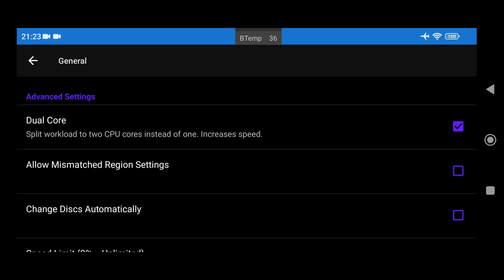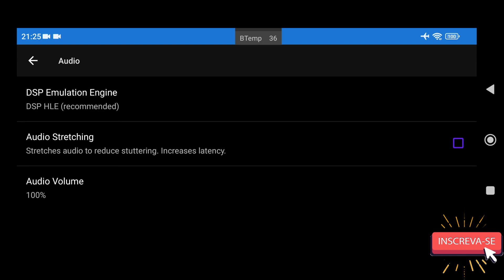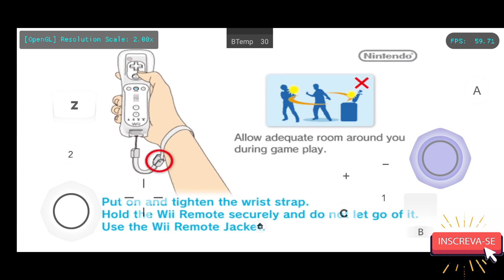Dolphin MMJR2-VBI-v2211 Teste Call of Duty Modern Warfare Reflex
✅Android 5.0 ou mais alto.
✅Tem um processador 64 bits.
✅Processador gráfico compatível OpenGL ES 3.0 ou mais alto.
✅3 GB RAM no mínimo.
✅Processador Snapdragon 625 ou superior
📱 Meu dispositivo 📱
➥ Nome: POCO F3
➥ Processador: Snapdragon 870
➥ GPU: Adreno 650
➥ Memória RAM: 8 GB LPDDR5
➥ Armazenamento: 256 GB